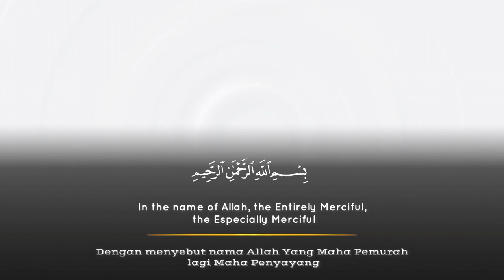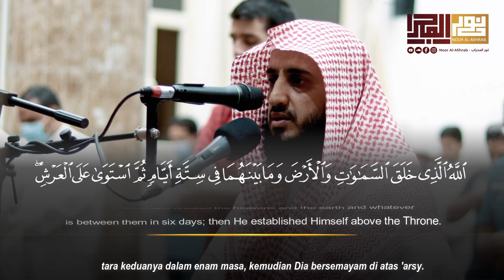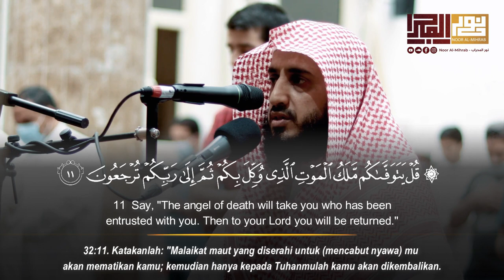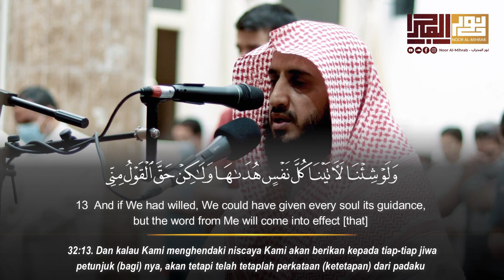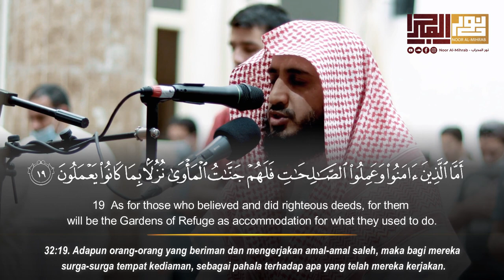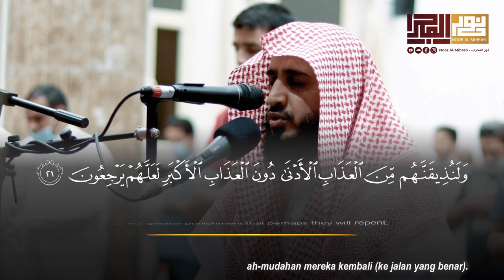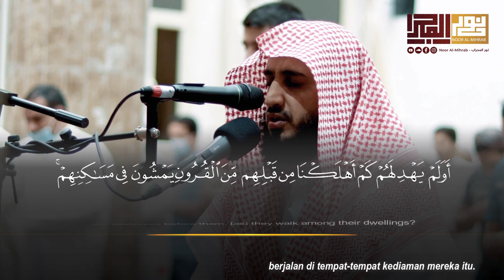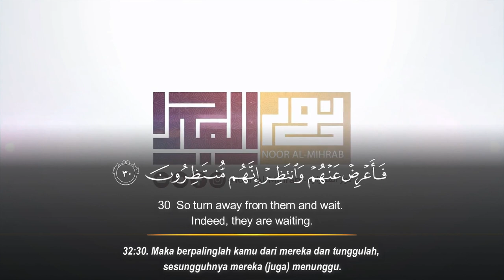Surah As Sajdah - Beautiful Quran Recitation | Yaser Al Atobi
Quran & Tafseer - سورة السجدة  ياسر العتبي